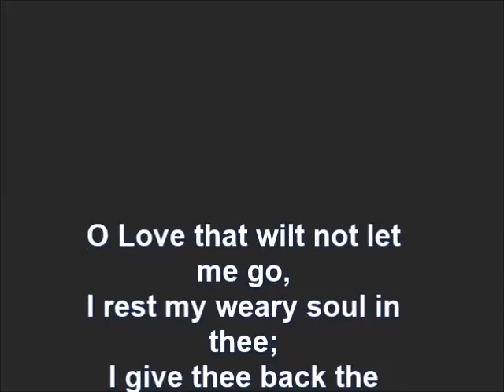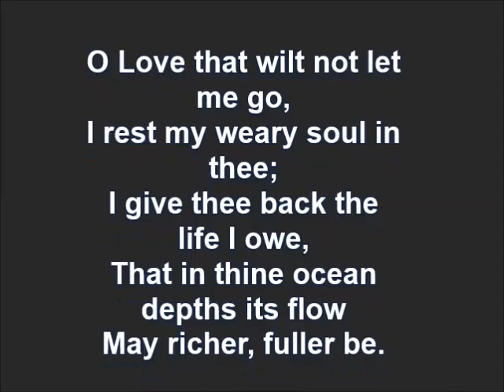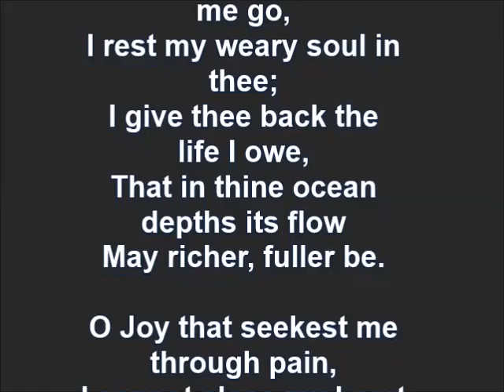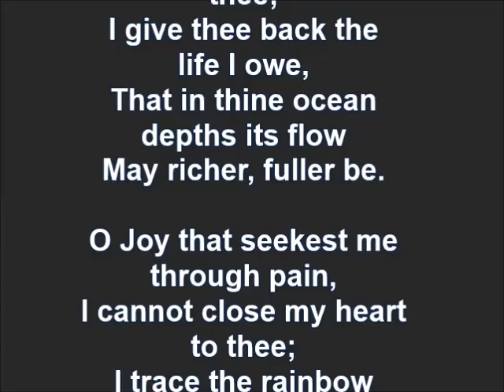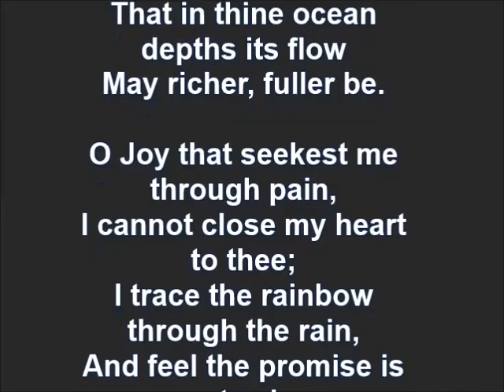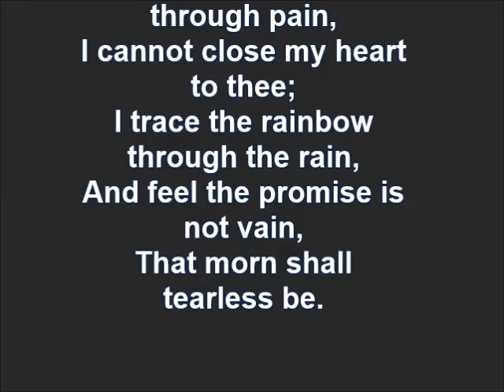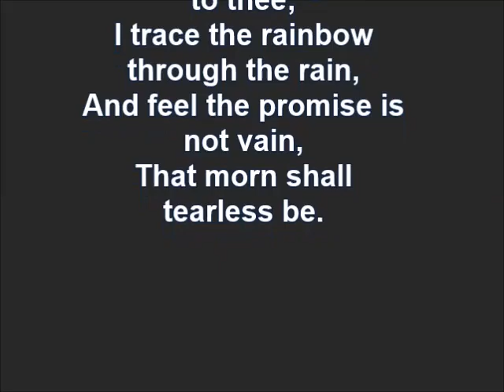"O Love That Wilt No Let Me Go"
"O Love That Wilt No Let Me Go" with lyrics.